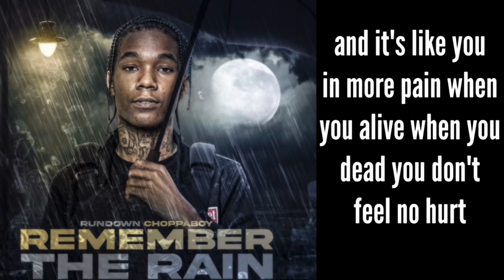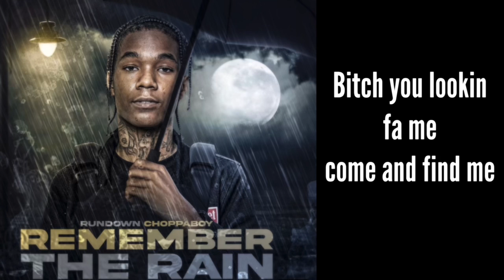Rundown Choppaboy- Remember The Rain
Audio + Lyric Video

Stream On Platforms below